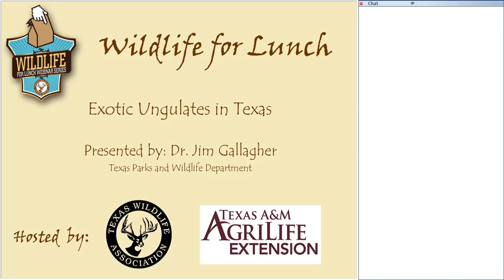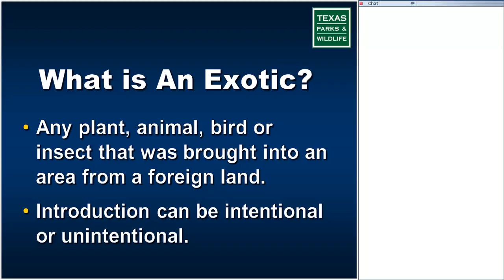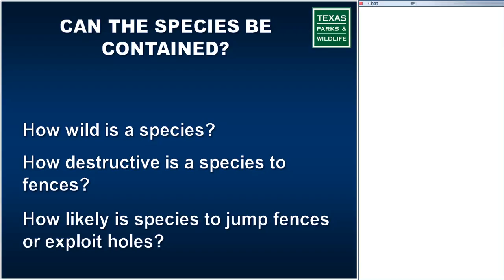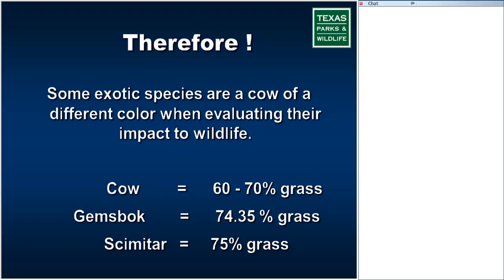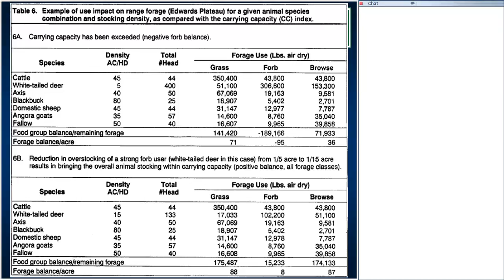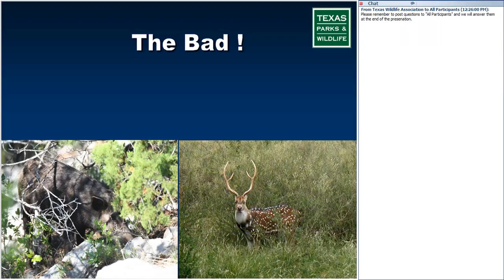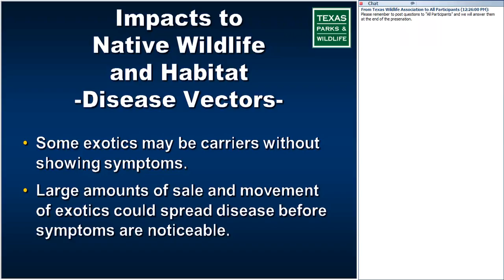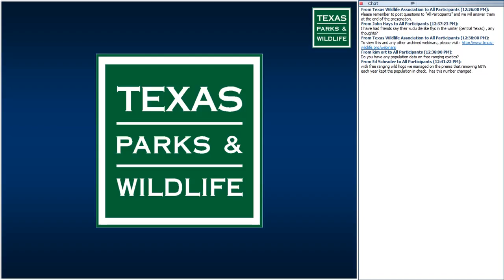Wildlife for Lunch - Exotic Ungulates in Texas - September 2015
Are you thinking about adding exotic wildlife to your operation? Have you considered how exotics might affect other aspects of your enterprise? Here are some things to consider before taking that next step!